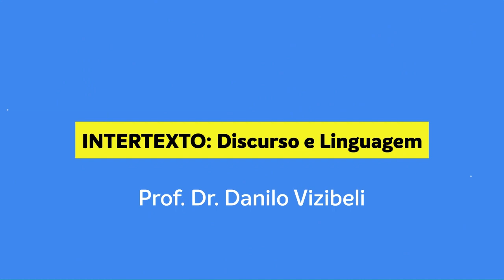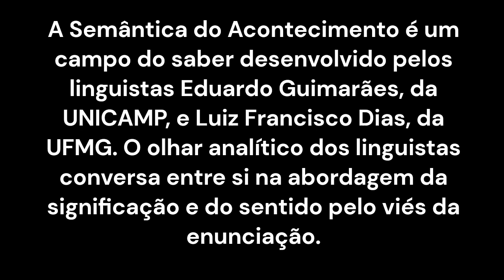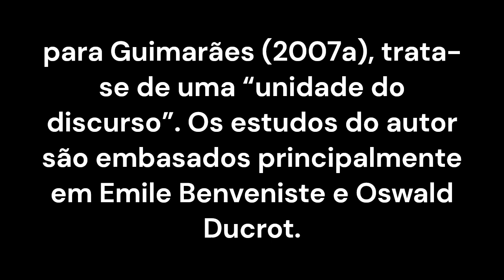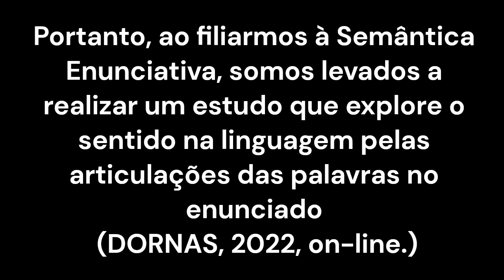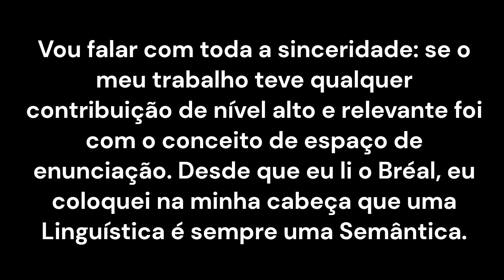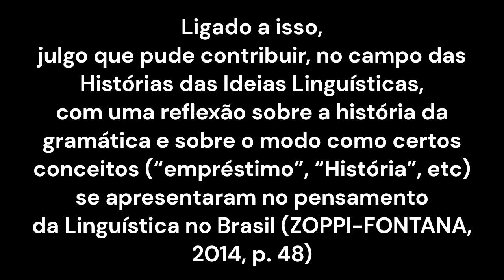Quem é Eduardo Guimarães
Mais um vídeo da série QUEM É / QUEM FOI, que nos foi sugerido por uma seguidora. Neste episódio, apresentamos o Linguista da UNICAMP, Prof. Eduardo Guimarães que é um dos criadores da "Semântica do Acontecimento"

MATERIAL PARA ESTUDO